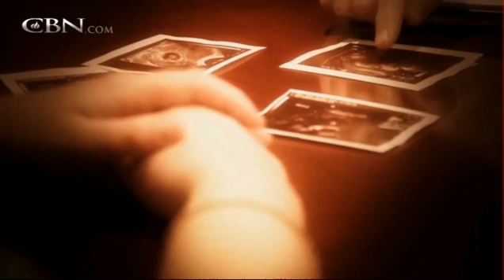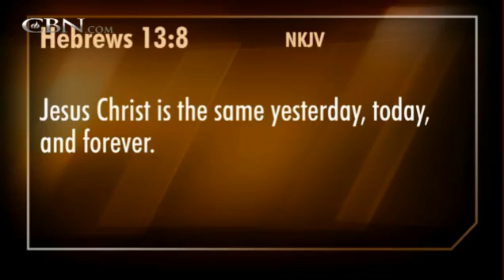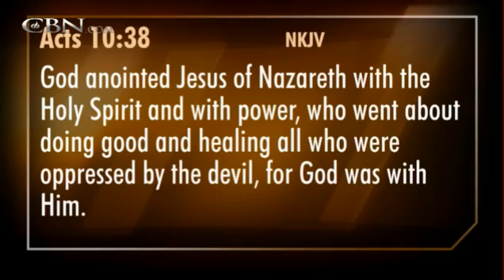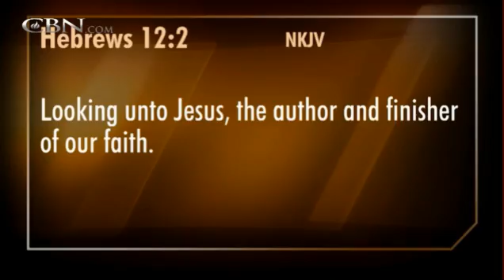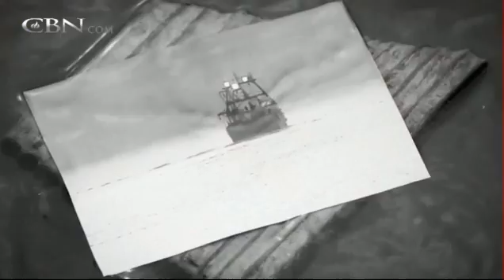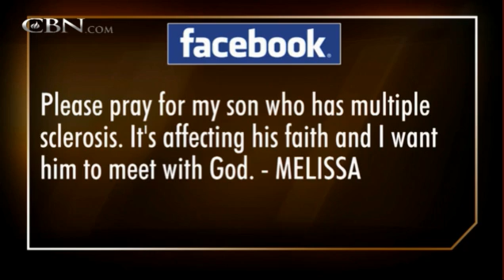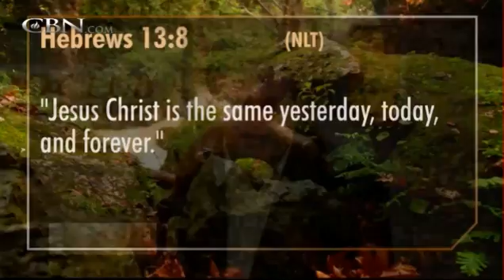2 Healing Miracle Stories, With Muliple Healings, on 700 Club Interactive!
See two healing miracles, and get prayed for, for your miracle healing, TODAY!

A woman who was raised Muslim, leaves Islam after reading the Quran for herself and seeing what it really says about hate and killing and abusing women! She later accepted Jesus into her life and is now doing her best to tell other Muslims to READ the Quran for themselves to see all of the bad things it teaches!

If you would like to learn more about what it means to become Born Again, and how to become Born Again, here are two links to information. The first one tells how spiritual things fit together, and the second one is detailed Born Again information.  They are both in .pdf files, so you will need to have the FREE Adobe Reader installed on your computer.

Get the free Adobe Reader here and install it on your computer, if you don't already have it: